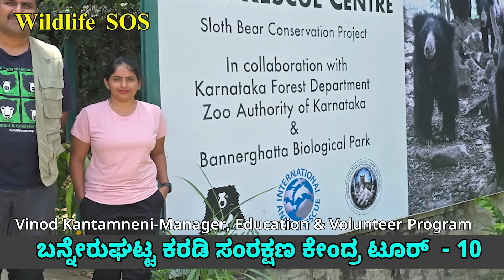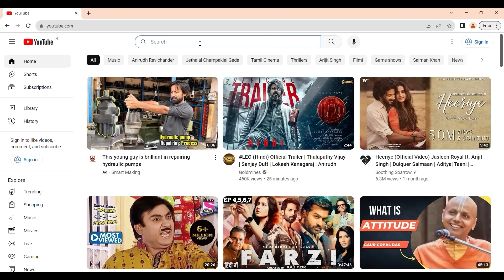9 ಲಕ್ಷ ತಿಂಗಳ ಕರಡಿ ಖರ್ಚು-ದಿನಕ್ಕೆ 1000 ಲೀಟರ್ ಡಯಟ್ ಮಾಲ್ಟ್ ರೆಡಿ-Bannerghatta-WildLife SOS Bear Centre-60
WildLife Sos Contact

ಬನ್ನೇರುಘಟ್ಟ ಮೃಗಾಲಯದ ಕಾಡಿನ  ಒಳಗೆ 85 ಎಕರೆಯಲ್ಲಿ  ವೈಲ್ಡ್ ಲೈಫ್ SOS ಸಂಸ್ಥೆ ನಡೆಸುವ ಕರಡಿಗಳ ಸಂರಕ್ಷಣಾ ಕೇಂದ್ರದ ಟೂರ್  ನಿಮಗಾಗಿ .
ಇಲ್ಲಿರುವ ಕರಡಿಗಳ ಪಾಲನೆ ಪೋಷಣೆಗೆ ಸಹಾಯ ಮಾಡಬಹುದು ಮತ್ತು ನೀವು ದತ್ತು ಪಡೆಯಬಹುದು

Wildlife SOS Organization Bear Rescue Centre Tour - Bannerghatta National park.
Exploring Bannerghatta Biological Park-Bannerghatta Zoo

ಪ್ರೀಯ ವೀಕ್ಷಕರೇ...
ಧನ್ಯವಾದಗಳು
Nandini Akarsh

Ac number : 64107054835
Ifsc code : SBIN0040200
Branch : ADB branch , Hassan

DFO LIFE, RFO LIfe, Forester Life, Mahutha Life, Kavadiya LIfe

bear rescue
bhanaraghatta forest
bear trap
Bear treatment
Bear  zone in India
Bear  zone in Karnataka
banaraghatta Bear  rescue center
snake rescue center
Bear  rescue center in Bangalore
Wild life sos
wild life SOS Bear Rescue
wild life SOS Bear Rescue  in Bangalore
wild life SOS Bear Rescue  center in Karnataka
wild life SOS Bear Rescue  center in India
WRRC forest department
WRRC banaraghatta forest
WRRC animal care center
wild life SOS elephant
wild life SOS Bear Rescue  in India

Wildlife Rehibition Rescue Center Banaraghatta
wild life tour
wild snake

wild life SOS Bear Rescue center, Digital Maadhyama Wild Life Sos Bear Rescue Center,
Bandipura Tiger Reserve Forest, Nagarahole Tiger Reserve Forest,
Bannerghatta zoo dear Safari, Bannerghatta zoo deer Safari, Bannerghatta Leppard safari, Bannerghatta zoo  Tiger Safari, Bannerghatta zoo Lion Safari, Bannerghatta zoo jeep Safari, Explore wild life